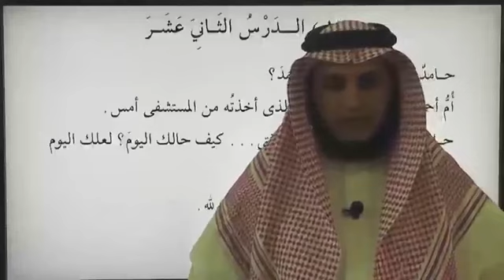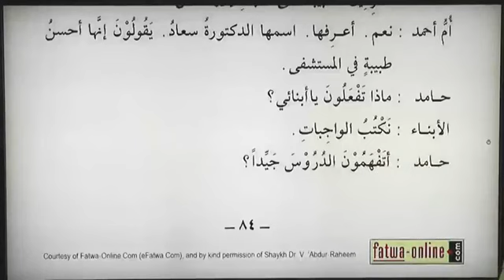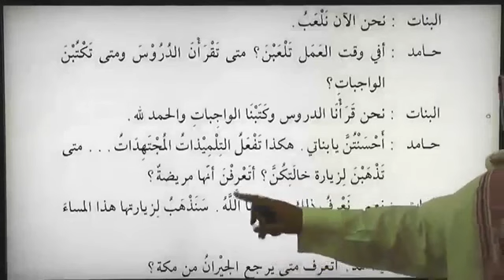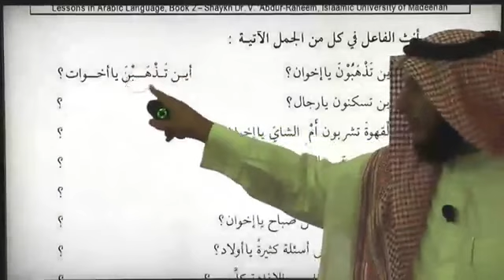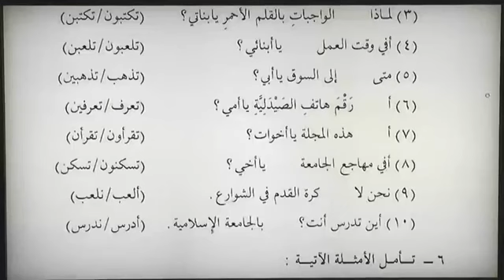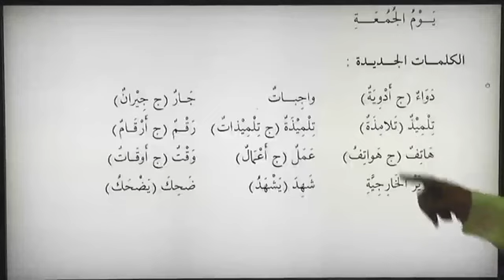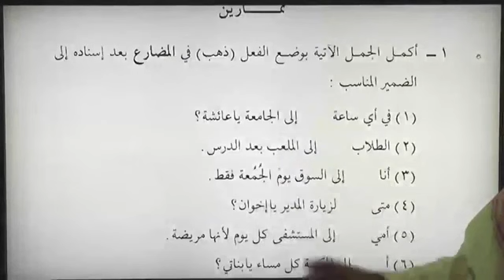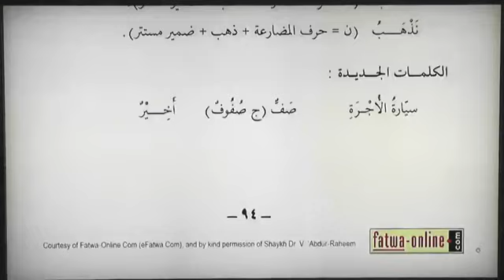دروس اللغة العربية لغير الناطقين بها المستوى الثاني 12-13